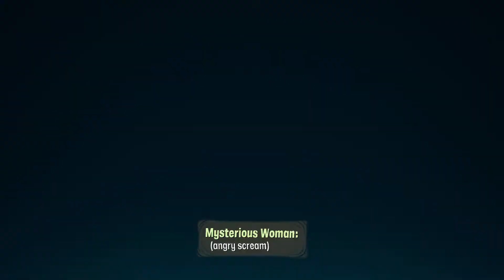Psychonauts 2 - Part 1 - There's Something In My Tooth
Been waiting for this game for quite a long time now, and from what I have played so far, it's looking great! I might need to change the settings to avoid some of the stuttering and frame rate drops, but I dunno, we'll see how it works out.

Hi I'm Abbie! (she/they/xe/xem)
I used to have this channel as Zaziuma prior to 14/06/21, so you may see me use my old name in those videos. I'm non-binary transfem and omnisexual